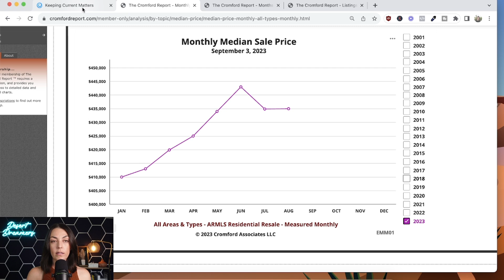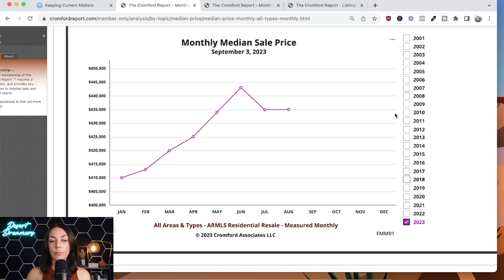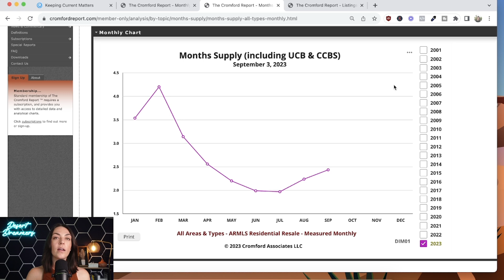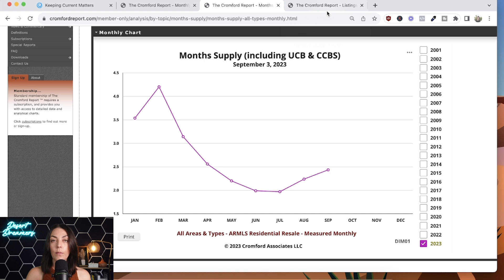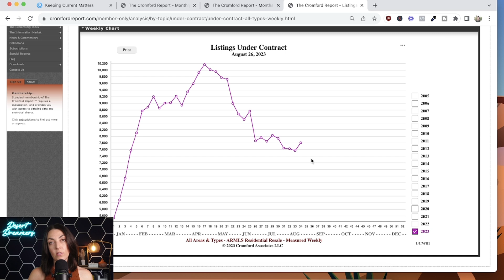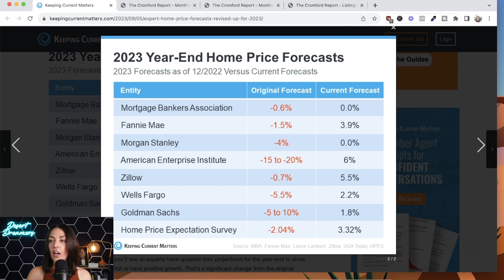Here's Where Home Prices Are Heading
Here's where home prices are heading! It's prediction season and everyone has their take on where home prices are heading. Let's look at the predictions from the beginning of the year and how they have been revised as we approach Q4. What do you think?